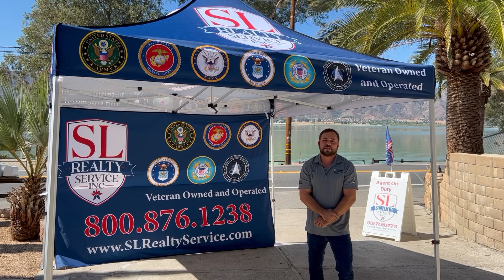Jacob Video 2022 Veterans Expo